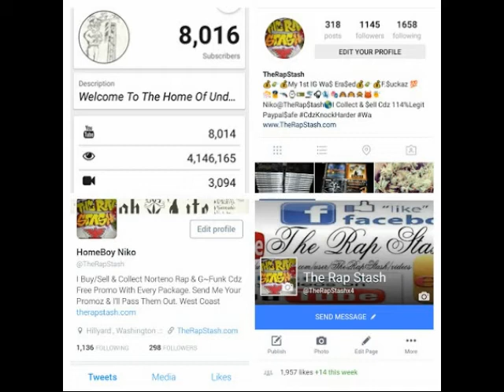White Rhino By Panic Ft Jessica Lopez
Paranoid Entertainment Presents
Weapons Of Mass Disfunction By Panic
913 Kansas City Missouri Rap Music Album (2008)
Go Follow Me Below